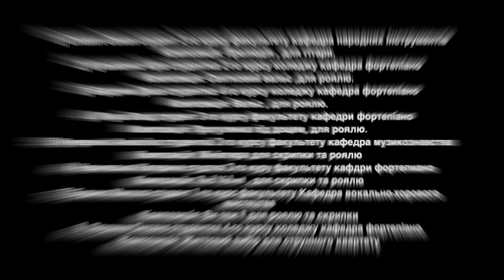Концерт студентів-композиторів Дніпровської академії музики .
Клаc викладача Демченко Д.А.

1) Славич Семен студент 2-го курсу факультету кафедра народних інструментів
Композиція: Прелюдія , для гітари.
2) Кузьменко Кіра студентка 2-го курсу коледжу кафедра фортепіано
Композиція: Святковий вальс ,для роялю.
3) Бердник Даша студентка 4-го курсу коледжу кафедра фортепіано
Композиція: Вальс , для роялю.
4) Пікуш Влад студент 3-го курсу факультету кафедри фортепіано
Композиція: Прогулянка під дощем, для роялю.
5) Кучеренко Анжеліка студентка 2-го курсу факультету кафедра музикознавства
Композиція: Мініатюра для скрипки та роялю
6) Чернявська Катерина студтка 2-го куру факультету кафдри фортепиано
Композиція: Red Velvet , для скрипки та роялю
7) Бурико Микола студент 1-го курс факультету Кафедра вокально-хорового мистецтва
Композиція: Ви теж ? для роялю та скрипки
8. Леухина Оксана студентка 4-го курсу коледжу кафедра фортепіано
Композиція: Життєвий вибір для струнного квартету